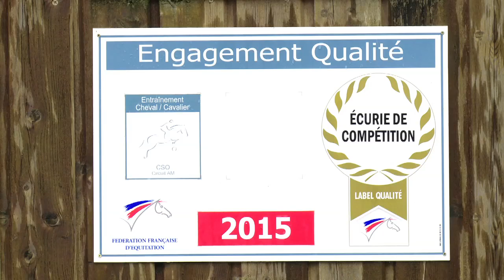Centre équestre, cours, compétion et ballades dans le Perche (61) - Haras de la chéchinière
Le Haras de la chéchinière, implantée à SOLIGNY-LA-TRAPPE, en plein cœur du Perche en Normandie vous propose plusieurs activités équestres. Des ballades et des cours pour débutants et confirmés, mais aussi un sport étude équestre ouvert aux cavaliers à partir du galop 4. Les cours sont encadrés par des professionnels. Grâce à ses 16 années d'expérience la famille Gourmaux vous fera profiter de toutes ses compétences de tout son savoir faire en matière d'équitation. Découvrez en vidéo le haras de la chéchinière !